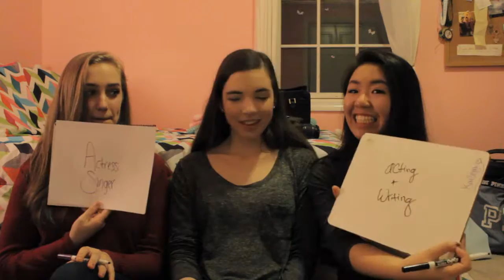How Well Do They Know Me?? With Becca and Kai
Give it a little thumbs up!